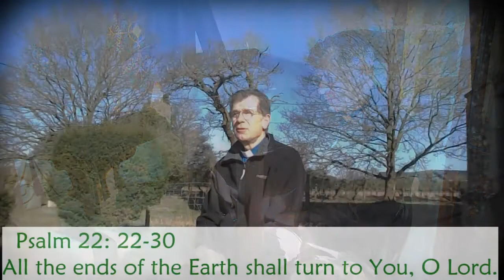Second Sunday of Lent - readings & homily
This week from St Edmund's, Horningtoft.
Homily at 7:55
Related comment:
There is a lovely, choice verse from our psalm today that in this moment comes over as prophetic and pertinent and highly poetic:
"My praise is of Him in the great assembly." We shall soon be back together in church, the great assembly, to praise and worship in fellowship and solidarity.
"I will perform my vows in the presence of those who worship Him." We will share our liturgy together in our act of gathering on a Sunday.
"The poor shall eat and be satisfied." We will experience the spiritual nourishment that comes with the symbolism of Communion (the Eucharist), once again partaking of the bread… and in due course the wine.
This is our double-underlined Easter promise this year as lockdowns ease and the era of pandemic begins to fade. Our familiar service schedule and with it, Communion will resume fittingly on Easter day, the day of resurrection, as we go forward once more with gladness, a fresh outlook, and optimism for the future.
However, there are big lessons about life and our shared existence on this planet to learn from this period of hardship and reflection. We must see ourselves more as a global community and work together for the greater good – not only for humanity but the world at large, all living things and natural resources.
The sober fact is that the greatest threat to global health and survival is not a pandemic, but something far more threatening, the human population explosion. Nudging 8 billion and counting, it has escalated phenomenally in the last two centuries and doubled in my lifetime (just over half a century). Planetary resources cannot sustain this, without it being to the severe detriment of everything else. We have to take seriously this biggest issue of all and respond together accordingly, with a political will, and putting aside the obscene, obsessive cultural, economic, political, institutional mantra of ‘growth’ that infests a-spiritual values.
Spirit says quality, not quantity. And true quality can be found in the small and the modest… and the sustainable.